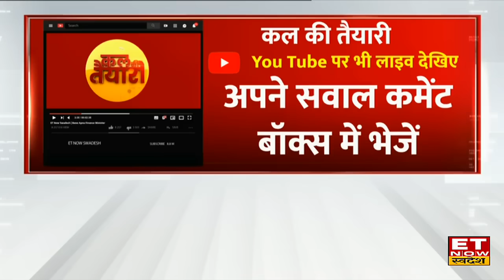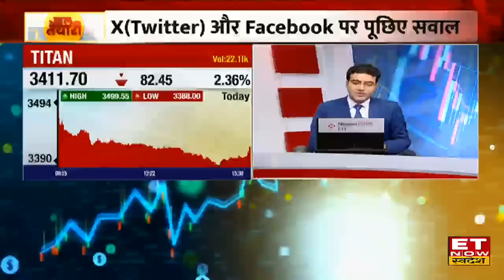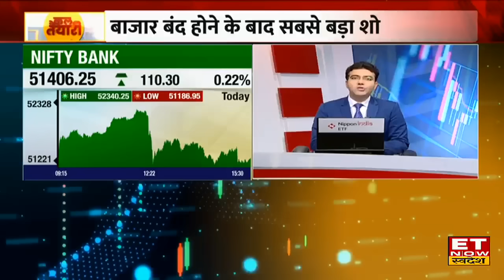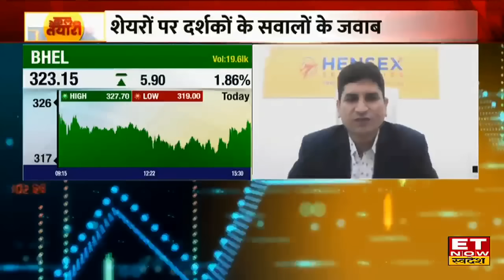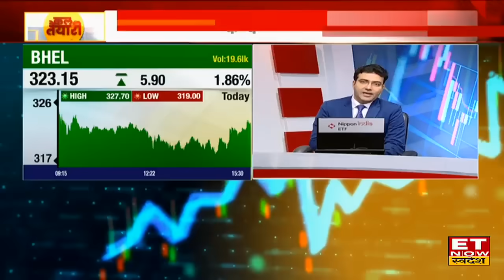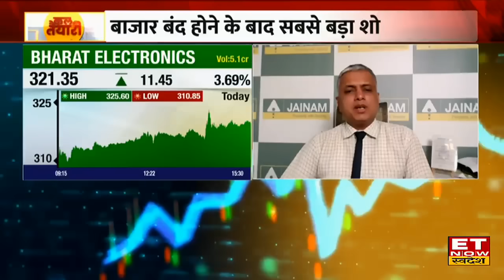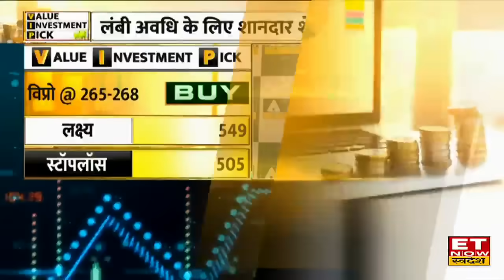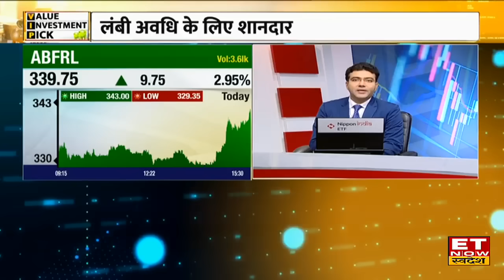Kal Ki Taiyari : Market में आज भी दिखी अच्छी तेजी, Experts से जानिए कल कहां है कमाई के मौके ।ETNS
25 हजार के स्तर तक जाने के बाद निफ्टी ऊपरी स्तर से फिसला. शिखर से 165 अंक गिरकर 24850 के नीचे बंद. बैंक निफ्टी ऊपरी स्तर से 900 अंक फिसला...नतीजों के दम पर बंधन बैंक और PNB में 6 से 14 परसेंट का उछाल...सिटी यूनियन, बैंक ऑफ बड़ौदा में भी 2 से 6 परसेंट की मजबूती